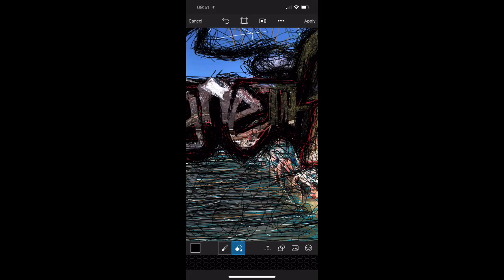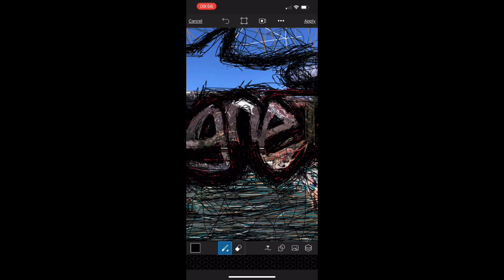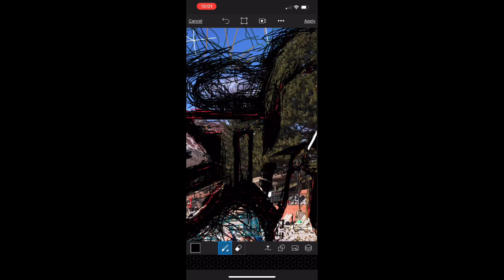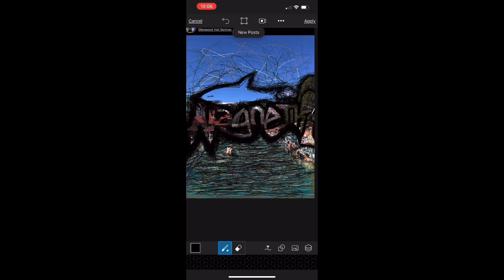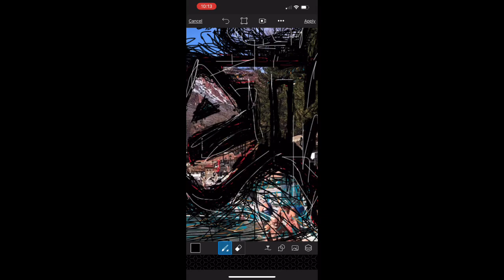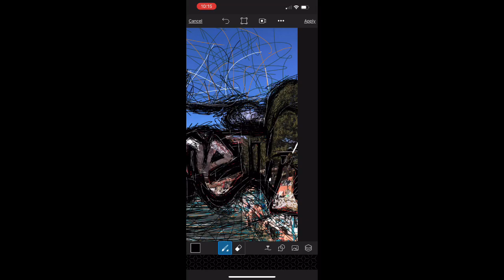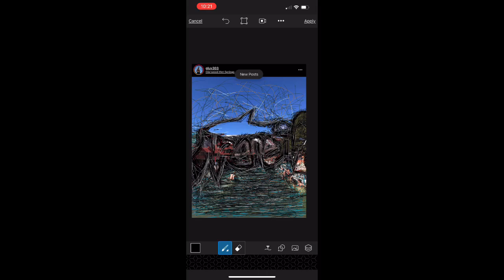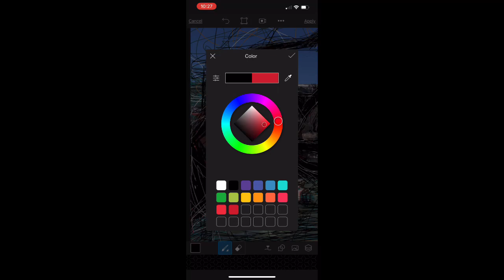MAGNETiK x\|/M\|/x Putting Fingers Up [In Your Hair] x\|/x MMXXii Recordz | Alexis & Nevaeh +OFO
MAGNETiK x\|/M\|/x Putting Fingers Up [In Your Hair] x\|/M\|/x MMXXii Recordz | Universal Music Publishing Group |
Getty Images Music | Alexis & Nevaeh +1 | Outside Flood Gang
UN Military Peacekeepers | Worldwide Vision | Intergalactic Reach
High Rolla Recordz | MAG Beatz[MeAndGodz Beatz] | CO303..

^United Nations Peacekeepers Military Volunteer [2010]

^Environmental Fate Impact Factoring Specialist [2014]

^International & Intergalactic Species Imaging Analyst [2012]

^International Relations Analyst and Hypothesis & Option Availability Context Specialist [2012]

^Soldier of Earth’s Health and Energy Fields

^Analyst and Protector of Interconnectivity Impact Event Simulation Specialist

^Socialized Development Project Co-Coordinator
No more Capitalism without Directives.
[Intentions to be easily identifiable and transparent to Allie’s and potentially affected populations locally and abroad]

^Competition with Direction and Empowering and Multiplicative Factoring Coalition [2022]

^Psychological Impact Analyst

^Sociological Developer with Economic And Localized Sustainability Motivations

^Loving father and seeker of more time.

Justin Lewis Snowden